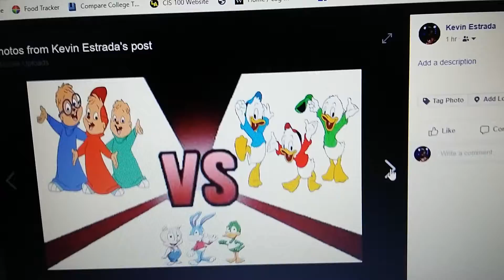Death Battle Suggestions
My Death Battle suggestion:
Simon, Alvin, Theodore vs Hamton, Buster, Plucky
Tiny Toons vs Huey, Dewey, Louie
Chipmunks vs Quack Pack
Chipmunks vs Tiny Toon vs Quack Pack Battle Royale